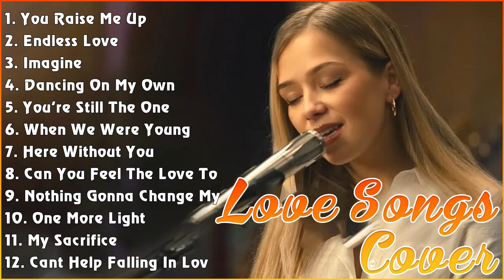ACOUSTIC GUITAR SONGS TOP HITS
[00:00:00] - 01. You Raise Me Up - Josh Groban
[00:01:53] - 02. Endless Love - Diana Ross
[00:06:30] - 03. Imagine - John Lennon
[00:10:19] - 04. Dancing On My Own - Calum Scott
[00:14:30] - 05. You're Still The One - Shania Twain
[00:18:10] - 06. When We Were Young - Adele
[00:22:49] - 07. Here Without You - 3 Doors Down
[00:26:43] - 08. Can You Feel The Love Tonight - Elton John
[00:30:24] - 09. Nothing Gonna Change My Love For You - George Benson
[00:34:17] - 10. One More Light - Linkin Park
[00:37:33] - 11. My Sacrifice - Creed
[00:42:01] - 12. Cant Help Falling In Love - Elvis Presley
[00:45:42] - 13. Thank You For Loving Me - Bon Jovi
[00:50:07] - 14. When You Say Nothing At All - Ronan Keating
[00:54:10] - 15. You Are The Reasons - Calum Scott
[00:57:25] - 16. Your Beautifull - James Blunt
[01:00:42] - 17. AC
[01:02:44] - 18. My Sacrifice - Creed